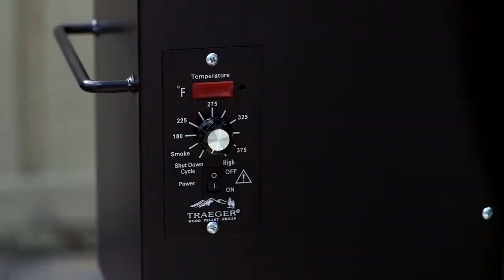BF Video No URL Silent Loop Food on grill How it Works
Traeger How it works Silent